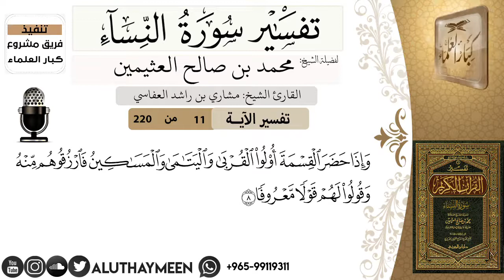تفسير آية ١١ من سورة النساء.. الشيخ محمد صالح العثيمين رحمه الله